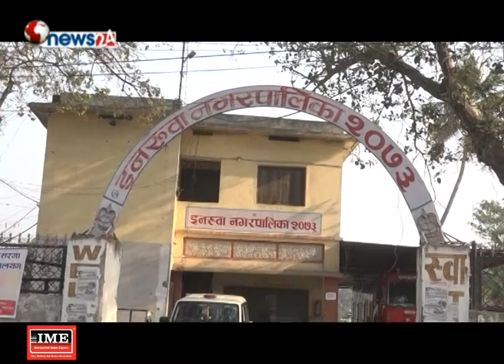खोल्सामा फल्ने सुन अर्थात अलैचीका लागि नयाँ नीति अपनाइएपछि पाँचथरका किसान दङ्ग-PURBELI AAWAJ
१.व्यवसायिक कृषकहरुलाई तेह«थुमको म्याङलुङ नगरपालिकाले दियो हाते ट्याक्टर

२.खोल्सामा फल्ने सुन अर्थात अलैचीका लागि नयाँ नीति अपनाइएपछि पाँचथरका किसान दङ्ग

३.निर्वाचित भएको अठार महिनाको अवधिमा गरेको कामको इनरुवा नगरपालिकाले थाल्यो अनुगमन